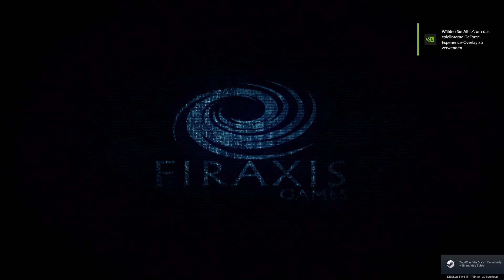XCOM2 Long War of the Chosen + Mod´s / # 31 / Operation Zerborstener Schlaf !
Herzlich Willkommen zu XCom 2 Long War of the Chosen + Mod´s Folge 31!

Heute versuchen wir direkt unsere 2 Agenten zu retten, die durch die verdeckte Mission
aufgeflogen sind! Natürlich möchte Advent die Rettungsaktion vereiteln!
Ob die Auserwählte auftaucht?

All das in der heutigen Folge!

Neu: Besucht auch gerne einmal meinen kleinen Neuen Discord Server für den aktuellen Videoplan für die kommende Woche.